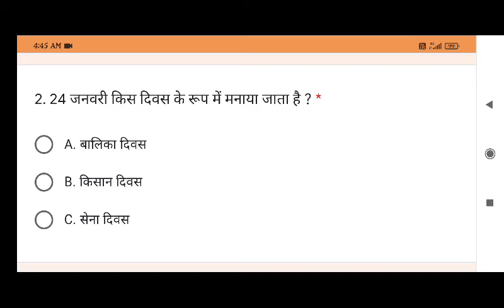24 जनवरी किस दिवस के रूप में मनाया जाता है ? *||24 January kis Divas ke roop Me Manaya jata hai?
24 जनवरी किस दिवस के रूप में मनाया जाता है ? *🤔24 January kis Divas ke roop Me Manaya jata hai?

You Can Win Cash Prize,Mobile,Ac, Refrigrator ,Amazon Pay Balance, Latest Gadgets and Many more free of cost.